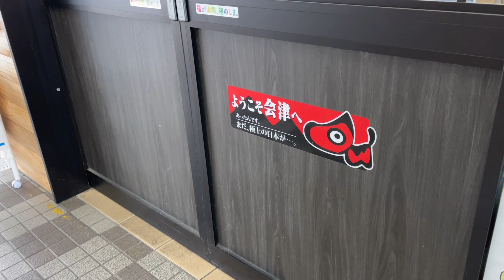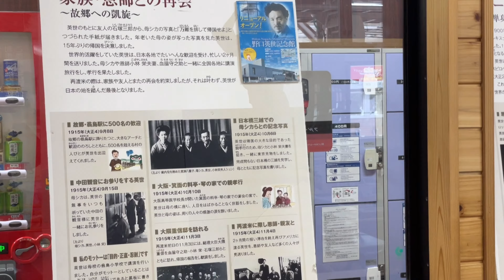【鉄道写真】特急車両を使ったかつての快速列車！今はどうなった…？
本日は福島県を走る磐越西線の撮影です。
磐越西線では、喜多方駅を起点に非電化、電化区間と分かれています。
主に非電化区間ではC57 180を使用したばんえつ物語が運転されていますが、かつて会津若松–郡山間を485系や583系を使用した快速列車が運行されていました。
数年前にこれらの車両が廃車となり、存続が危ぶまれましたが、現在に至るまで新型車両を使用して運転が行われています。
今回はそんな快速あいづを撮影しました。

◯動画
iPhone12 PRO

◯使用カメラ
Nikon D850

◯使用レンズ